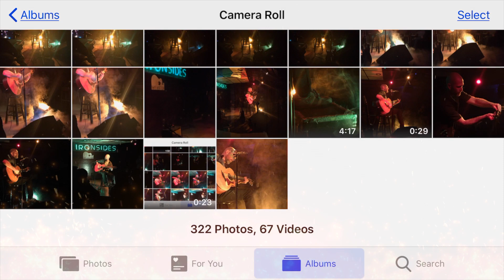Devil Of A Time Live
Daryel Gheni Dillon “Devil Of A Time" Filmed at Old Ironsides Sacramento.
Thank you to my friend at Pangea Video Production for capturing this moment and creating this very cool video. Find them on YouTube. Old
A Pangea Video Production.